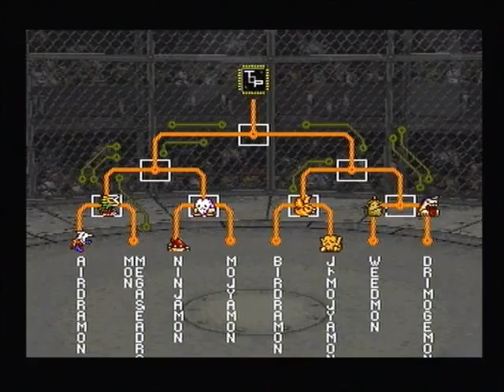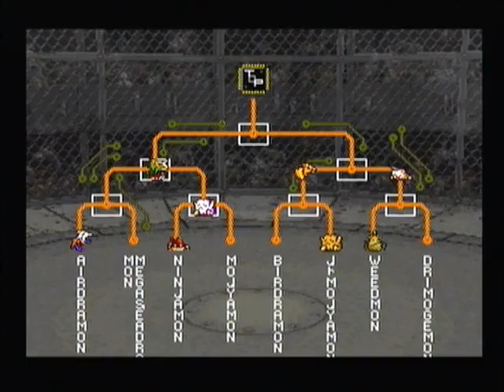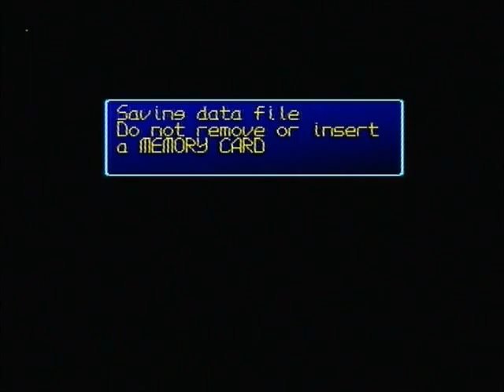055, No Gym, No Stat-Boosting Items, Minimum Monzaemon, 100% Challenge (Digimon World Challenge)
This is the PlayStation 1 game Digimon World. A game I've owned and loved for quite a few years. I've seen a couple LPs for this game (Let's Play Digimon World) and a few Speedruns and wanted to try a Challenge for this game.

A Challenge where I completed the game without using the Gym and without using any Weapons or Armours.

A Challenge where I reached 100 Prosperity Points without using the Gym and without using any Item Chips.

I've now decided to attempt a Digimon World No Gym, No Stat Boosting Items, Minimum Monzaemon, 100% Challenge.

A Challenge where I am not allowed to use the Gym or any Items that boost my Stats. I'm not allowed to use Item Chips, Black Trouts or anything that boosts my Stats. The only way I'm allowed to boost my Stats is from winning Battles, Eating at the Restaurant, or doing something unique that boost my Stats, such as carrying dirt for the Drimogemon.

I'm also only allowed to use Monzaemon for the bits where he is mandatory. The only thing that I need to use him for is Toy Town; I have to take him to the Robots so that they unlock the door which enables us to get to Warumonzaemon. Other than that, I'm not allowed to use Monzaemon for anything; he can be seen as cheap since he's easy to Digivolve to if you get a Numemon and he gives you a big Stat Boost, making the game a lot easier.

I also have to complete the game 100%. That means I have to obtain all 15 Medals; I have to:
Defeat Machinedramon
Reach 100 Prosperity Points
Learn every Technique
Digivolve into every Digimon
Reach maximum Stats (9999 HP+MP, 999 Attack+Defense+Speed+Brains)
Win 100 Champion Matches in the Tournaments
Win every Grade Tournament (D,C,B,A,S)
Win every Special Tournament (Dino,Wing,Animal,Human)
Win every Type Tournament (Fire,Grapple,Thunder,Wind,Nature,Cool,Machine,Flith)
Win every Version Tournament (Version 0,Version 1,Version 2,Version 3,Version 4)
Obtain maximum money (999,999 Bits)
Collect every Digimon Card
Obtain a perfect score in Curling (10)
Catch 100 Fish
Survive for 10 years

The bits that will likely prove to be most difficult are:
Learning Techniques. (I'm not allowed to use the Gym, which means I'm not allowed to learn Techniques by training my Brains. Instead, I will have to learn most of them from Battles. There are ways where you can be taught a few Techniques; Seadramon teaches you a few and you can learn one in Beetle Land. But on the whole I'm going to have to learn Techniques from Battles and some Techniques are exclusive to some battles.)
Digivolutions. (I'm not allowed to use the Gym or any Stat-Boosting Item in the interest of trying to alter my Stats and influence a Digivolution. Instead, I will have to depend on Digivolution Items or maybe try and influence my Stats with Battles or the Restaurant.)
The Medals from Tournaments. (My Stats and Techniques are going to be restricted which makes winning Tournaments harder, and my Digivolutions are going to be restricted which makes entering Tournaments harder; only certain Digimon can enter certain Tournaments.)
Reaching Maximum Stats. (I have to reach the highest Stats possible and I'm not allowed to use the Gym or any Stat-Boosting Items. Need I say more?)
Reaching 100 Prosperity Points and defeating Machinedramon. (The Stats and Techniques that I'm going to have will make certain Battles a very big fear.)

Of course, I do have various tricks and techniques planned out in order to make this Challenge achievable, and I believe I will succeed. The plans I have will unfold throughout this Challenge, but none the less I will need good luck and patience, and I hope this Challenge turns out to be enjoyable for those of you who choose to watch.